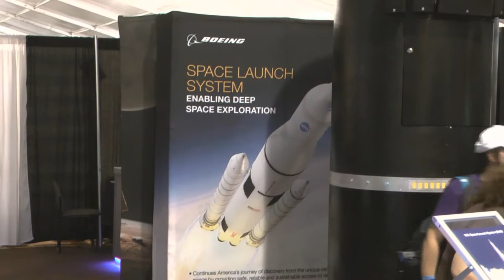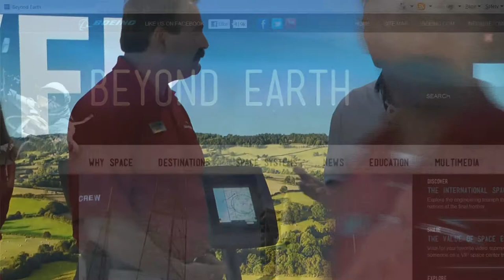Roger Krone interviews Mark Van Tine at EAA AirVenture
Roger Krone, president, Boeing Network and Space Systems, speaks with Mark Van Tine, vice president, Digital Aviation and CEO, Jeppesen, at EAA AirVenture Oshkosh about Jeppesen's role at the largest fly-in for general aviation enthusiasts in the U.S.   The two leaders talk about the new innovation center at Oshkosh, Jeppesen's new Mobile FliteDeck VFR product, and the popular Jeppesen exhibit booth.